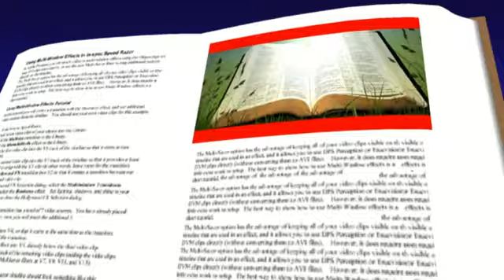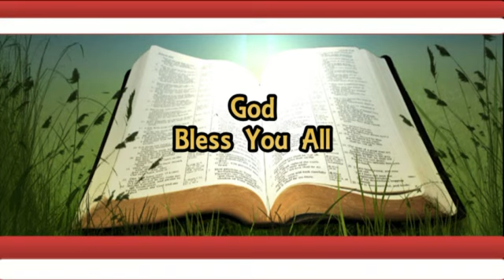Setting apart Christ as Lord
Topic: Setting apart Christ as Lord
Text : Colosians 1:13-20
Speaker: Pr John Mulei